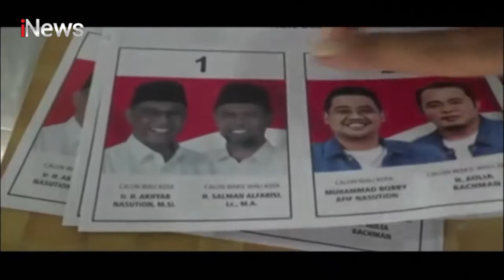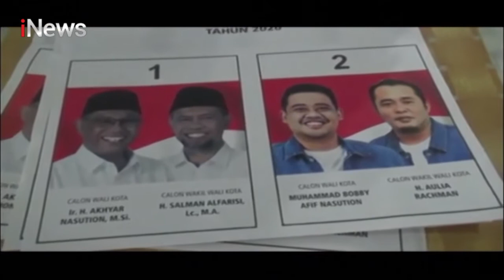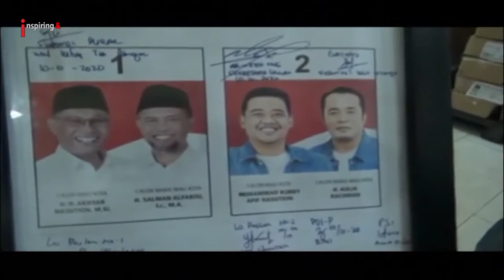Foto di Surat Suara Gelap, Tim Pemenangan AMAN Protes